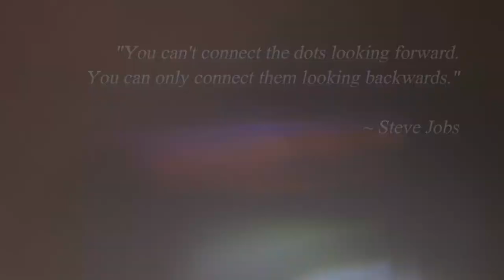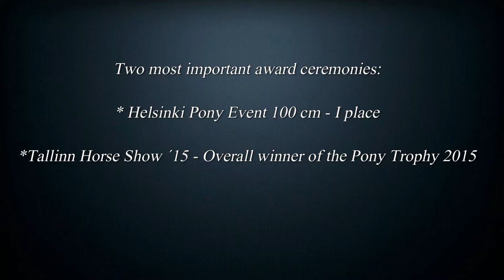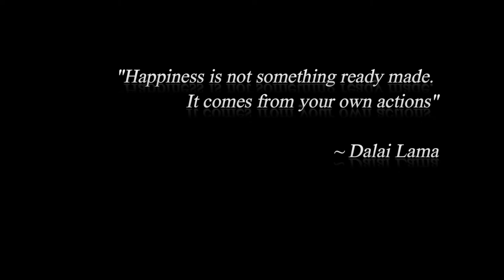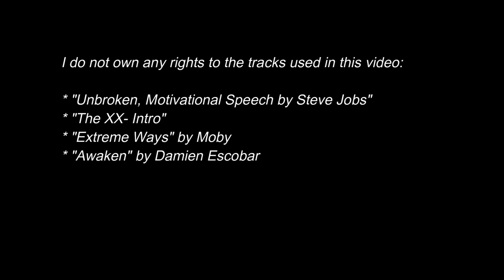Monika Varter and her road to success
Tracks used in this video:

 *Awaken - Damien Escobar
 *Extreme Ways (The Bourne Ultimatum) - Moby

Author of the second picture at the end of the video is Celin Lannusalu